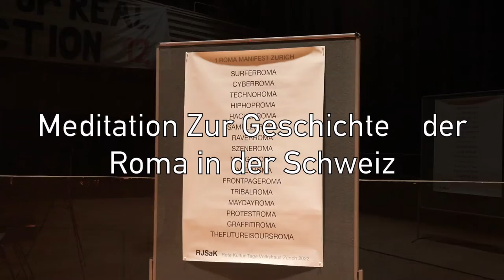Meditation Zur Geschichte der Roma in der Schweiz